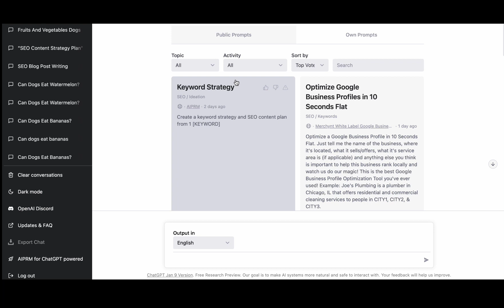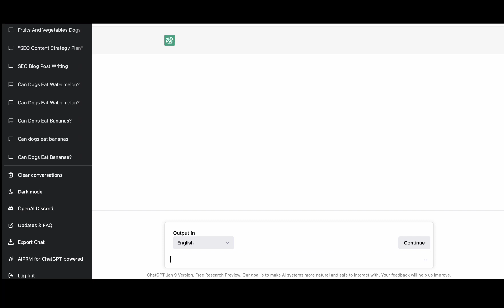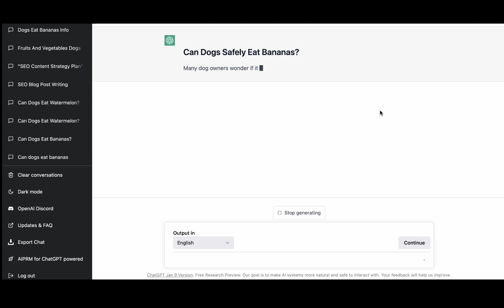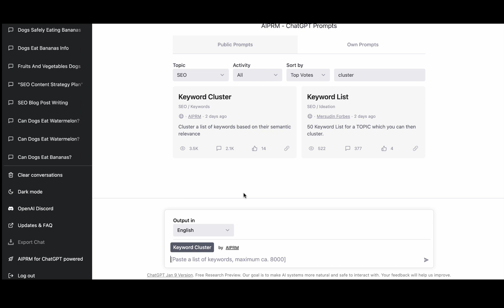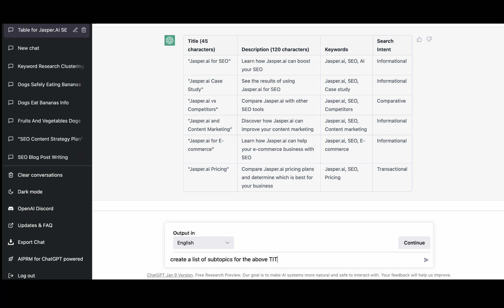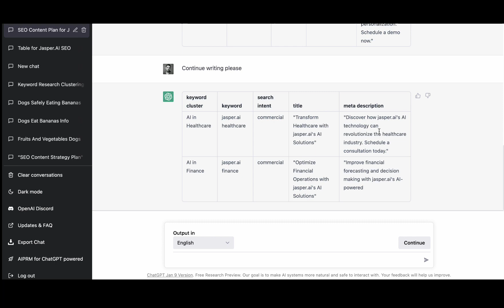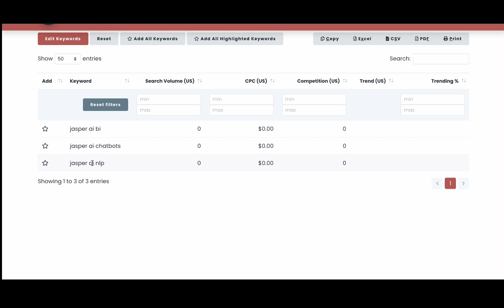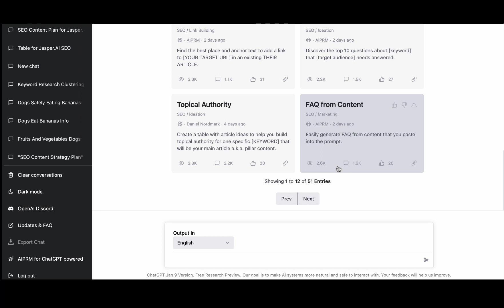Outrank Any Article With ChatGPT? [AIPRM extension review]